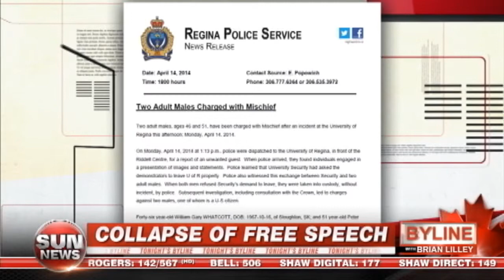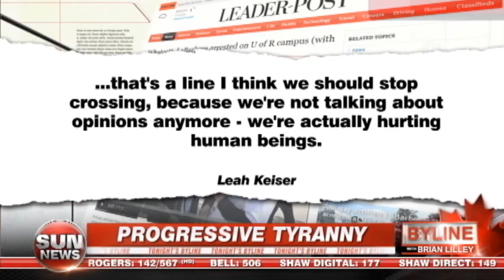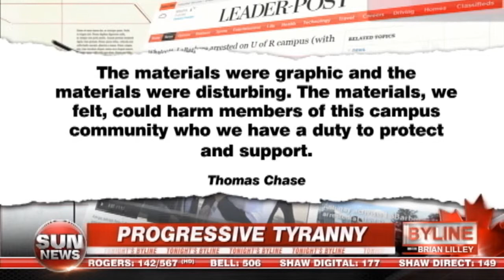Collapse Of Free Speech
What part of 'free speech' do the folks at the University of Regina not get?